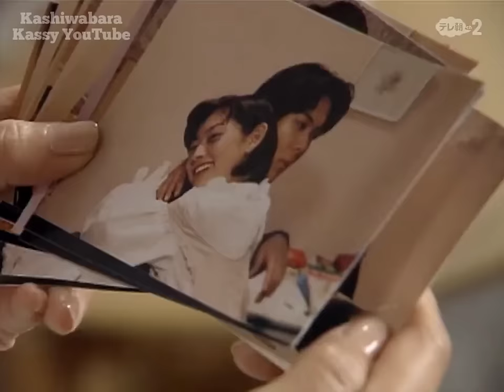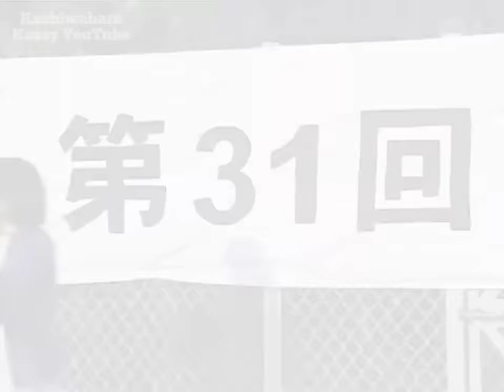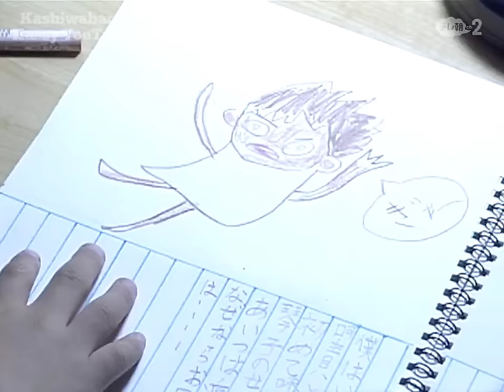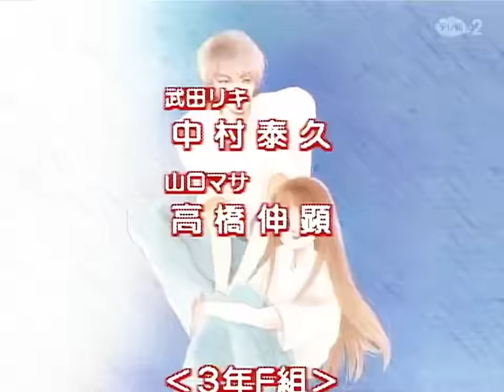Itazura na Kiss (1996) Episode 2 | Indonesian & English Subs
English & Indonesian subtitle by

• Title : イタズラなKiss
• Cast : Takashi Kashiwabara/柏原崇, 佐藤藍子, 小沢真珠, 青木伸輔, 明石亮太朗, 内藤剛志, 浅田美代子, 徳井優, 井沢健, 宮内知美, 上原さくら, 仲間由紀恵, 遠山俊也
• Episodes : 9
• Broadcast Network : TV Asahi
• Broadcast Period : 14 Oct 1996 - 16 Dec 1996
• Theme song : "Steady" by SPEED
• Synopsis :
          Late for a meeting, Kotoko was running along the corridor in school and bumped into Naoki, their lips meeting. Naoki showed his disgust, but Kotoko started to idolise him, who was good at everything from studies to sports. When Kotoko's house burned down, her father's good friend Machiko invited them to move in with her family. It was then that Kotoko realised Naoki was the elder son of Machiko, who took up the role of a fairy-godmother to bring the two together...despite the fact that Naoki was disgusted. Not discouraged, the clumsy and not-so-bright Kotoko started to do everything that would change her impression on him. Gradually, the icy-cold Naoki who disliked girls started to feel for Kotoko..